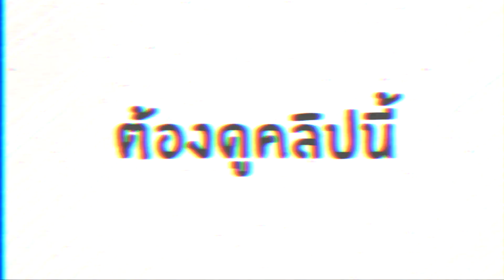โยคะ ท่าเด็ด เยียวยานักวิ่ง | ปูเสื่อรอ | SS1 EP.11/14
หมอนสวยๆ จาก

เสื่อลายสวยงาม จาก
หรือ ADD Line ID : pdmbrand

พบกับรายการ ปูเสื่อรอ ออกอากาศในช่อง Youtube ทุกวันพฤหัสบดี เวลา 17.00 น.

ผลิตรายการ
บริษัท 2020Entertainment

ควบคุมการผลิต
นัทธชา  สุนทรวิเนตร์ (ปอย)
กุลชลี ทันจิตต์ (เก๋)

ชมชื่น สิทธิเวช ( ครูหนู )
สมดุลย์ หมั่นเพียรการ (หมอดุลย์)

สร้างสรรค์รายการ
เกศสุดา เสน่ห์พูด (ศรีเกด)

สื่อสารการตลาด
พรรญมล ศิวโมกขพิมาน (ติ๊ดตี่)
ณัฏฐณิชา มีประกอบ (เมย์)

กราฟิคดีไซน์
อริยวัฒน์ ผาสุข  (โฮป)

ควบคุมเสียง
สุจินต์ วีณา (เอิร์น)

Prop Team
ทัศนะ อัจฉริยะประสิทธิ์  (ควิก)
ปาจรีย์ มุสิกะพงษ์  (แป้ง)